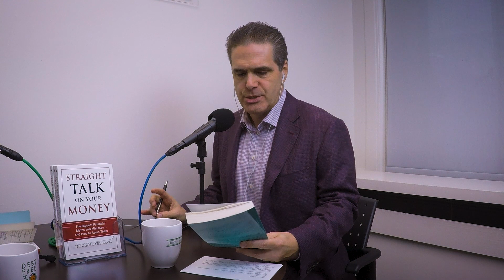Talk Money To Me with Kelley Keehn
Talk Money To Me with Kelley Keehn - Debt Free In 30 - A Personal Finance Podcast - Ep. 281.  Personal finance expert Kelley Keehn has just written her 9th book called Talk Money To Me, in which she teaches readers how to navigate basic money concepts. On today’s podcast, she discusses her book and the impact of low interest rates, whether or not she thinks budgets are a good idea, what the fourth asset class is, and what we need to know about the reciprocity rule. Tune in to the show with host Doug Hoyes.

Related Links:

Talk Money To Me Book